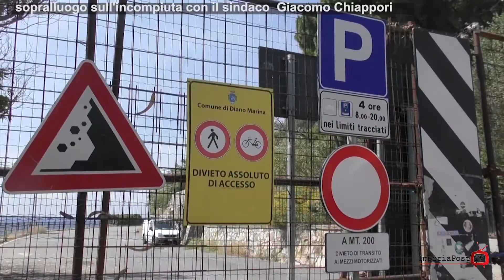Dentro la notizia, sopralluogo sull'incompiuta con il Sindaco Giacomo Chiappori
Servizio di Andrea Pomati - Ornella Forte